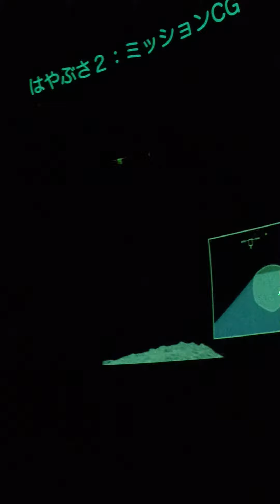はやぶさ２：ミッションCG 話者：吉川先生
2012.1.8　千葉県立現代産業科学館
吉川先生解説のはやぶさ2のミッションCGです。
CGは、こちらにあります。

今回は、カプセルの部屋が3つあり、3回の採取が可能とのこと。
途中で、切れてますが、内部の水や有機物を採取するのが目的。